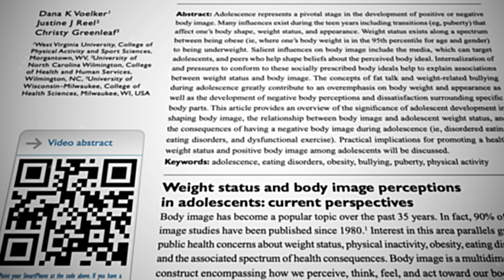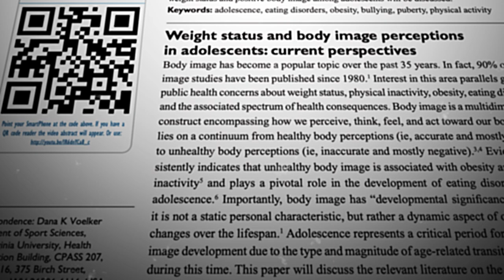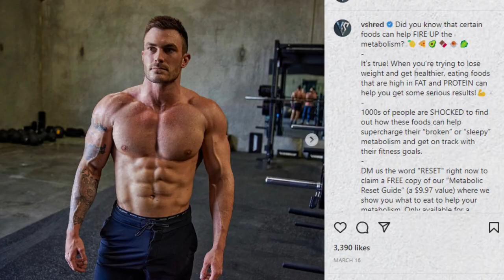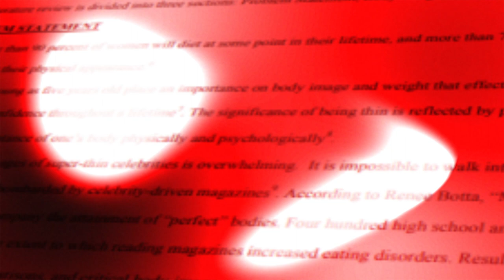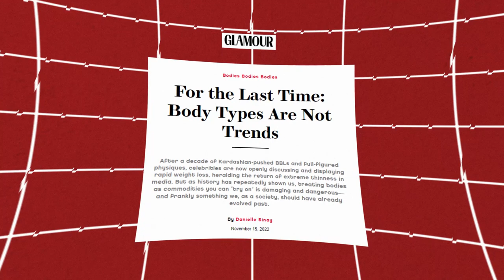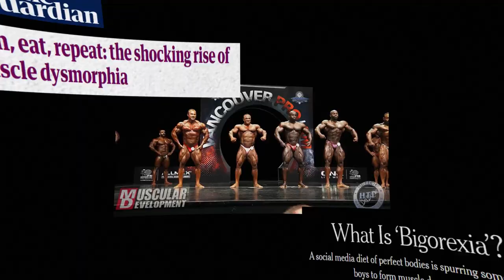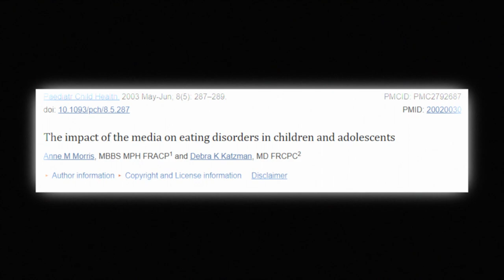Video Essay: Michigan Students on Body Image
Videographer Nicklas Lyskawa speaks to University of Michigan students about body image, and explores the history of body image in the media.